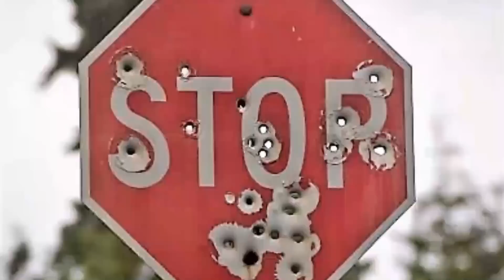WILD BOAR, FALLOW DEER & THE ODD FOX OR TWO.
My friendly landowner has kindly taken me to his woodland retreat to spend the night shooting. Lots of interesting target species, thAt all come with a GUARANTEE !